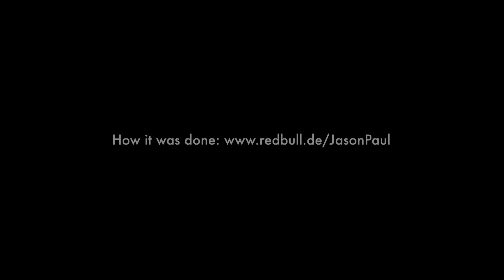Jason Paul's Human-Powered Freerunning Machine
German freerunner Jason Paul plays the role of crash-test dummy in this human-powered Rube Goldberg machine.

Performing simple tasks in a complex manner is what the human-powered freerunning machine is all about.  But how did freerunner Jason Paul come up with the idea to build the human-powered freerunning machine?
After some brainstorming and inspiration from Rube Goldberg chain reacation that performs simple tasks in indirect, convoluted ways, freerunner Jason Paul decided to make a human-powered freerunning machine.